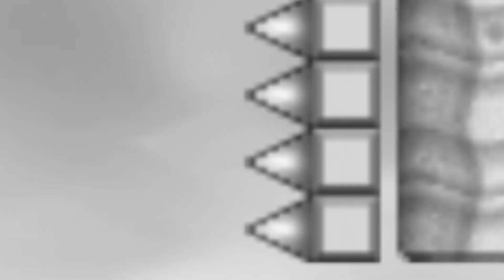I Revisited the HARDEST Mario Bros Wii Mod...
A New Kaizo Era... Possibly one of, if not the, hardest 'New Super Mario Bros Wii Mods'. I tried playing this mod in two previous videos, but I didn't get very far. Matter of fact, I only got past the first level.

I hope you all have a good Monday! :D